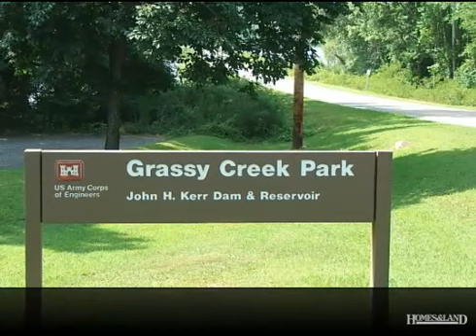$299,900 3BR 2BA in BULLOCK 27507. Call Karin Kuhn: (434)774-9551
OVERLOOK KERR LAKE Almost new 3BR/2.5Bath Cape overlooks the Grassy Creek Boat Landing on Kerr Lake. Acreage & lakeviews! Wrap porch to really appreciate the great views!Private setting.Extra Large Garage and circle drive makes it easy to maneuver your boat.Conveneient to Clarksville VA & Oxford NC.